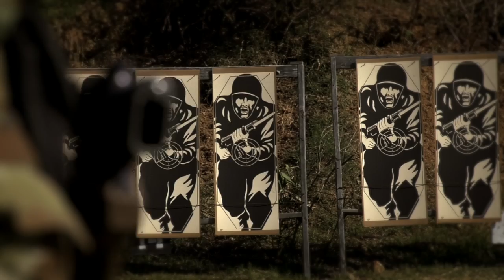2018 WPW/AFSAM Small Arms Championship - Opening Day